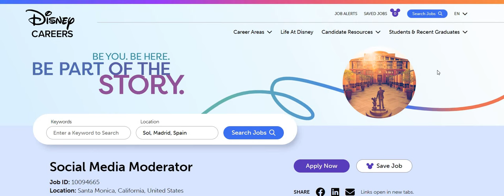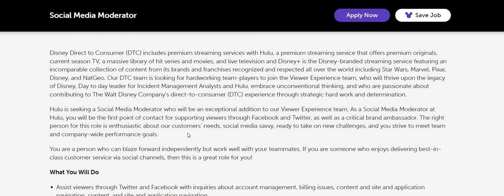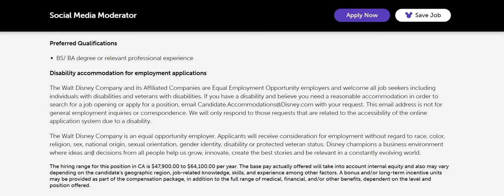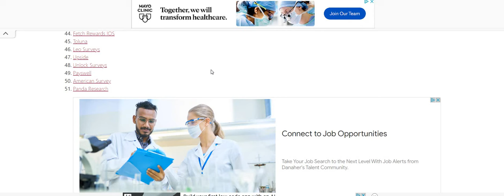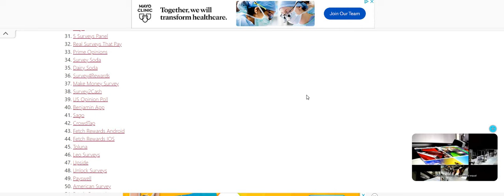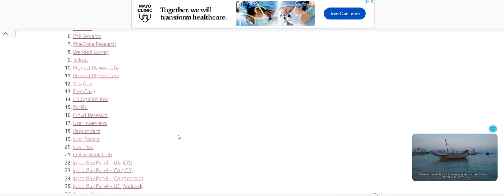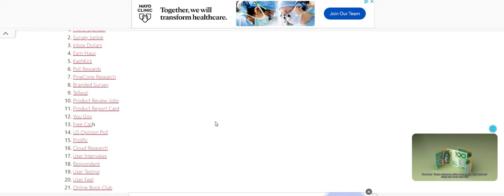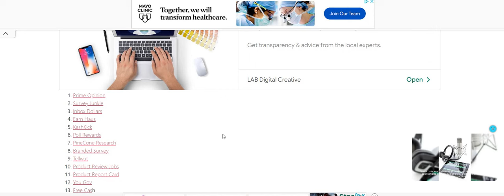Hulu Hiring! Non Phone Work From Home Job Up To $5300 A Month + No Resume No Interview + Giveaways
Hulu Hiring! Non Phone Work From Home Job Up To $5300 A Month + No Resume No Interview + Giveaways | In this video I am discussing the company Disney Hulu. They are hiring for their Social Media Moderator. The position pays $47K - $64K a year. Please remember to do your own research.